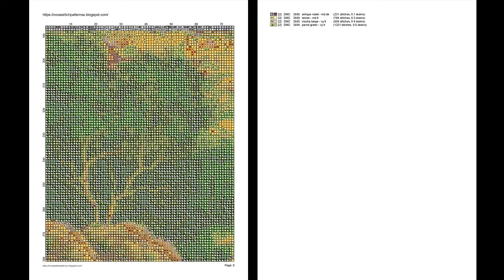Cross Stitch Patterns| for |cross stitch designs| Dream Home 14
THIS IS NOT A KIT. No Floss or fabric are included. Purchase to download PDF chart patterns only. Large Easy to Read Charts, No need to enlarge, You can print them in any size you want